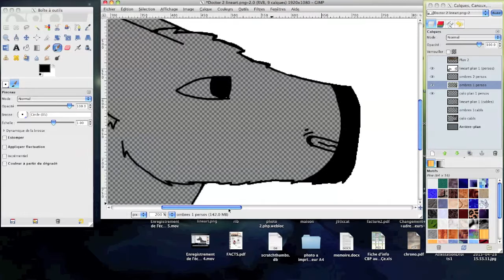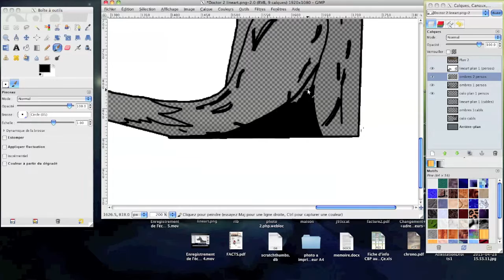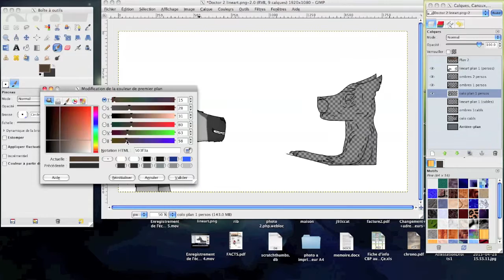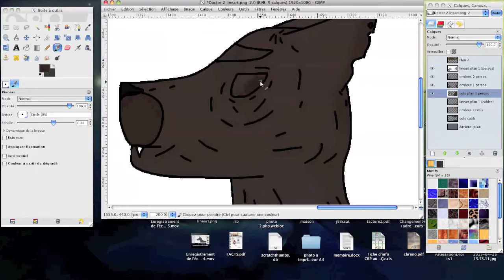Speedpaint : Doctor / Davros (part 3)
Hi ! There is the speedpaint of the picture in my new Doctor Mew PMV MAP.
My computer crashed and I had to cut this speedpaint in three parts. Sorry ^^'
For the songs, I decide this time to use one or two french songs in this speedpaint. Because I like my langage xp

Song :
- Hollywood Undead - I don't wanna die
Art and design are mine.
Time : 2h30